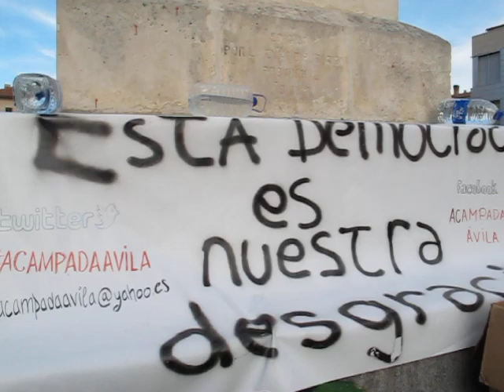Movimiento 15-M en Ávila I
Movimiento 15-M en la plaza del Mercado Grande de Ávila.